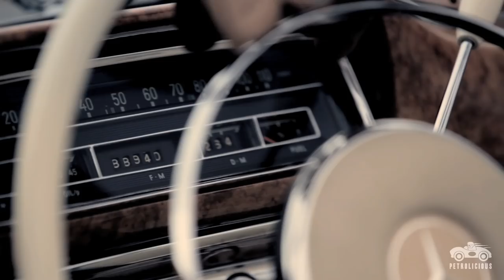Mercedes-Benz Owner Stories -- 220 SE Cabriolet Family History -- Classic Cars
In 1963, Mark Minkoff's father, Don, surprised his wife on her birthday. Blindfolded, she was led to the front seat of a new car. "Honey, I bought you a station wagon." But it was far from a station wagon. Learn more about the Mercedes-Benz that's been in the Minkoff family for so long, it's practically a member.